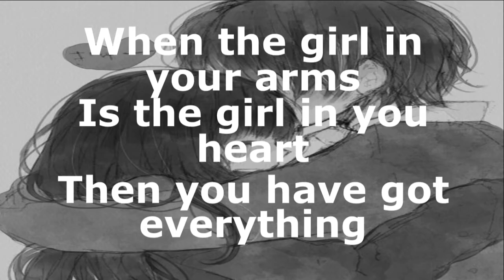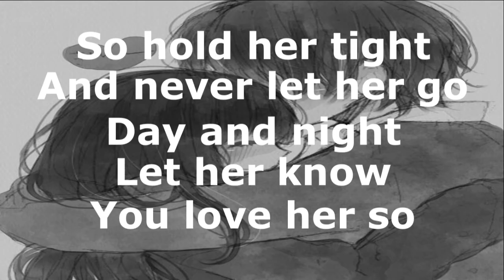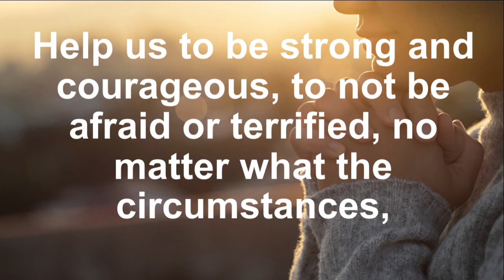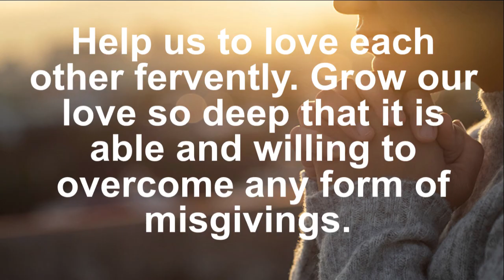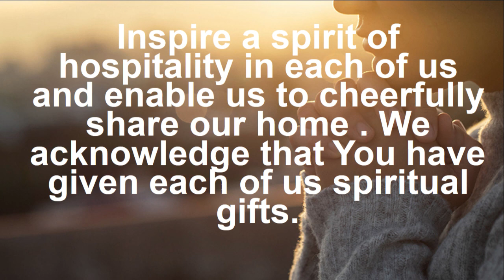The three girls in my life